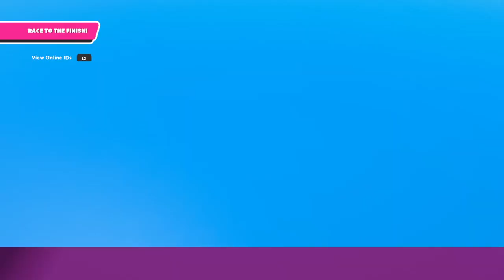Celebrating my SECOND ANNIVERSARY with some Fall Guys!! Part 2